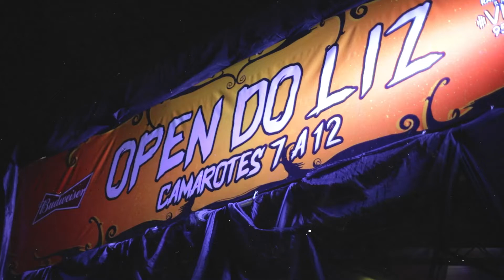[AFTERMOVIE] Halloween do Liz em MANAUS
After Movie do Evento HALLOWEEN DO LIZ

Relaização: Me Faz Feliz Produções